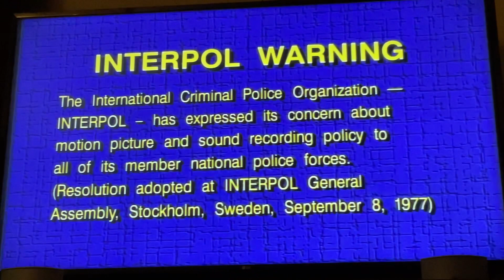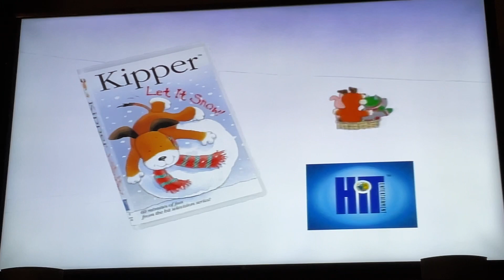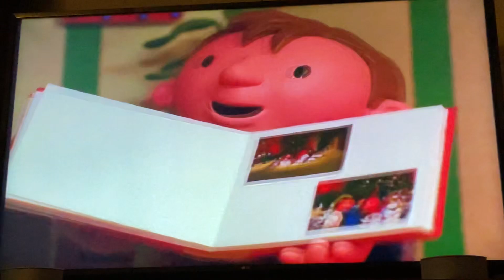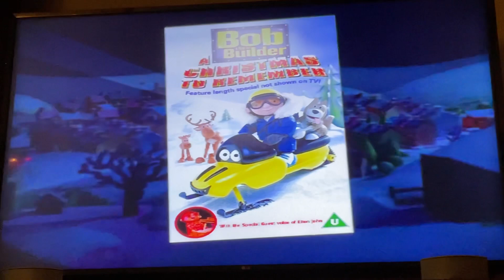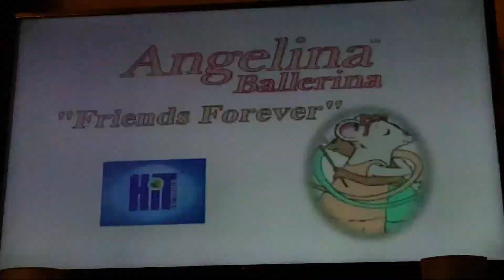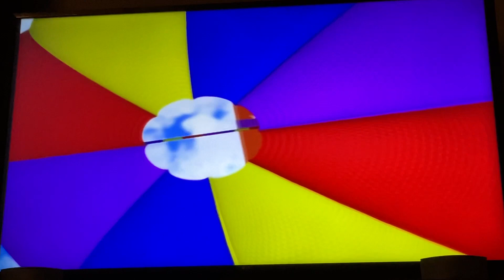Opening To The Wiggles: Yule Be Wiggling 2002 DVD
Here’s the opening:
1. FBI/Interpol Warning Screens
2. HiT Entertainment Logo 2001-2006
3. Kipper: Let It Snow Promo
4. The Wiggles: Dorothy’s Magical Birthday: A Movie Adventure Promo (They we’re suppose to have it as Magical Adventure! A Wiggly Movie)
5. Barney’s Christmas Star Promo
6. Bob The Builder: A Christmas To Remember Promo
7. Angelina Ballerina: Friends Forever Promo
8. DVD Menu
9. Opening Intro/“Title Card”